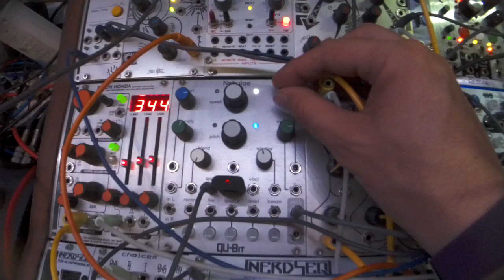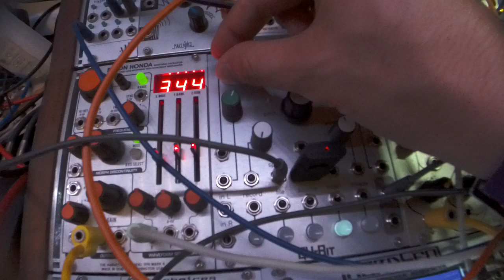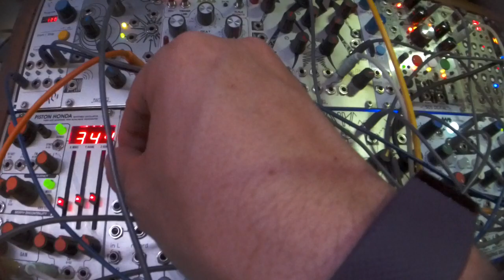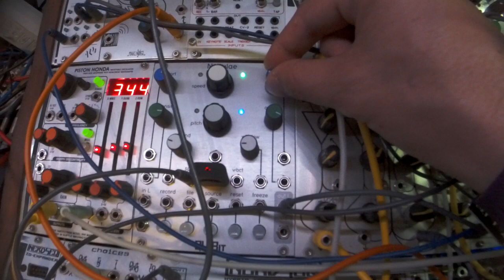Qubit Nebulae 2 granular drone - eurorack modular synth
à la Clouds